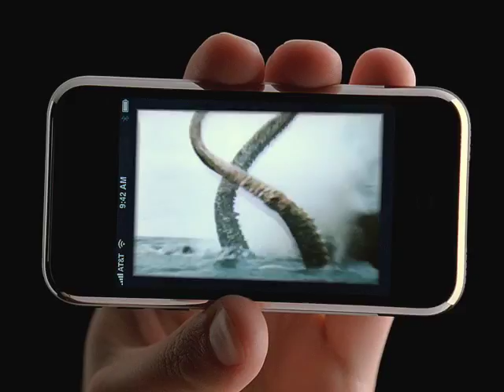Apple iPhone Calamari ad FreePC